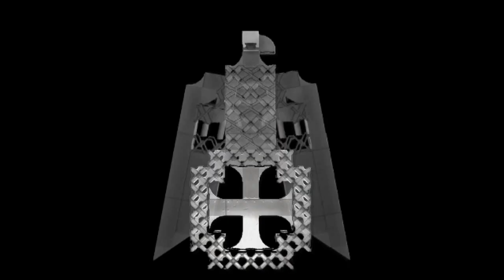Воздушная битва на новой версии - Scrap Mechanic Multiplayer 0.6.0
В этот раз мы устроили битву на самолётах на новой версии, где изменилась камера.
Чтобы поиграть с нами, заходите в дискорд сервер.

Scrap Mechanic — это красочная игра-песочница с элементами выживания. Вы играете роль молодого механика, чудом оставшегося в живых после кораблекрушения.
Очнувшись на неизвестной планете, герой обнаружил, что вся она заселена роботами. И ведут они себя несколько странно...
И теперь, чтобы выжить, нашему герою предстоит пустить в ход свою смекалку и заставить глючные машины работать на собственное благо.
Основу геймплея в Scrap Mechanic, конечно же, составляют постройки. Соединяя детали тысячей и одним способом, вы будете получать на выходе различные приспособления, транспортные средства и так далее.
Для тех, кто только начал знакомство с игрой, рекомендуем направить стопы в Creative Mode. Здесь вы сможете отточить базовые навыки или просто поиграть в свое удовольствие, поскольку в этом режиме вам будет предоставлено неограниченное количество деталей для крафта. Да и смерть в рамках Creative Mode невозможна.